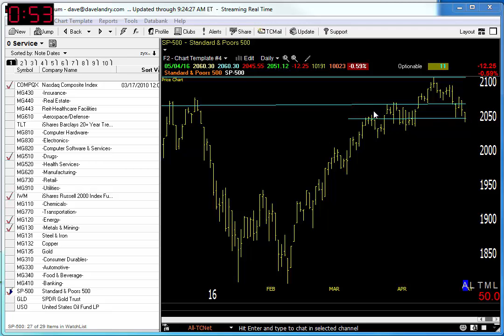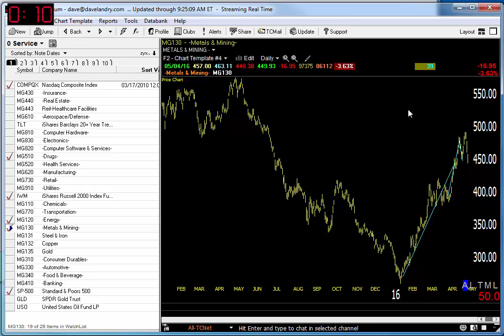Dave Landry's Market In A Minute